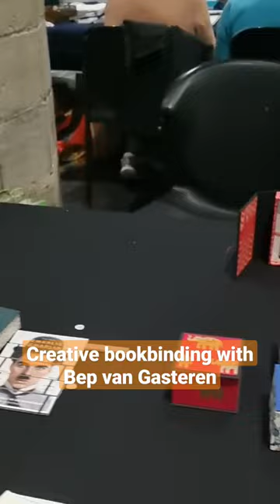We discuss "creative bookbinding" with Bep van Gasteren on our live stream this Wednesday!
🔴 Please support iBookBinding!

Pledges start at only $1 / €1 / £1 per month.